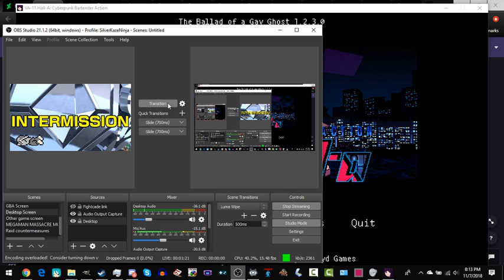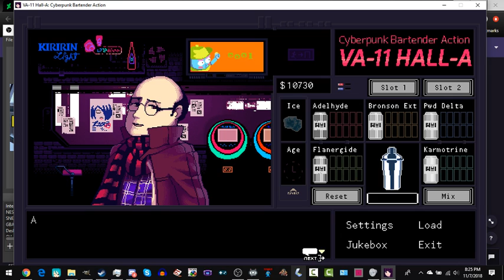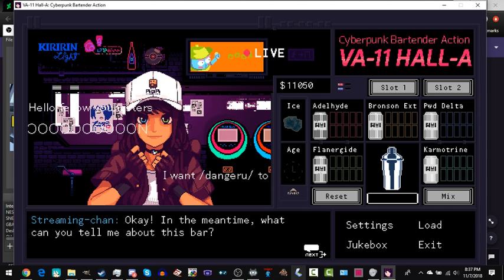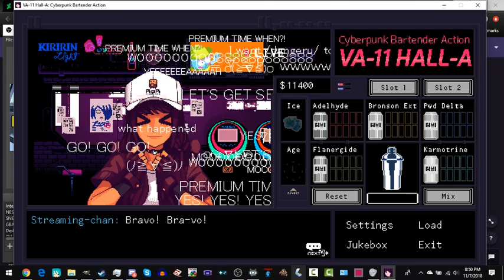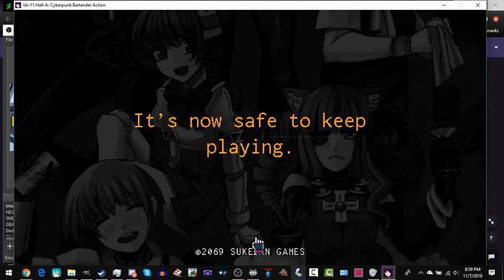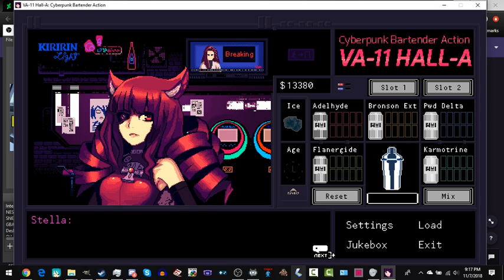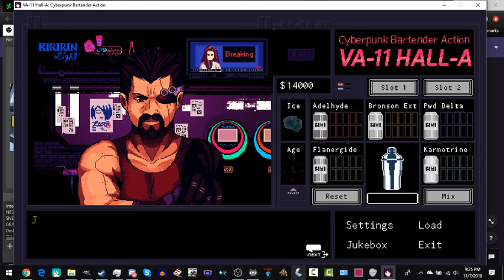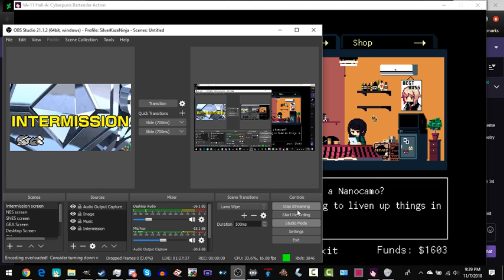I Swear to Drunk I'm not God - Va-11 Hall-A: Cyberpunk Bartender Action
In which I fail to keep a straight face for half the stream.
Also, I have a co-commentator this time.